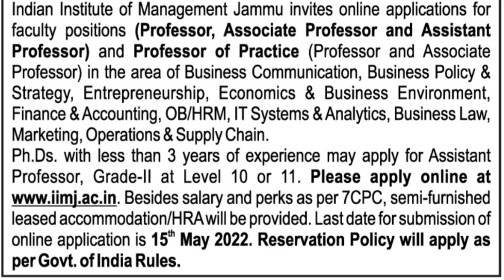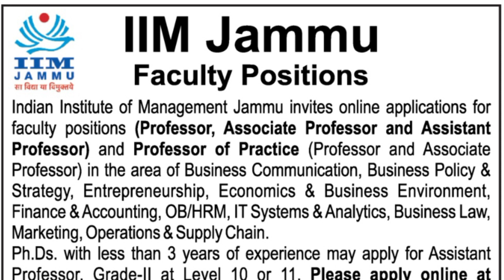Assistant professor vacancy 2022 Associate professor| Latest assistant professor vacancy 2022 | job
Latest assistant professor 2022